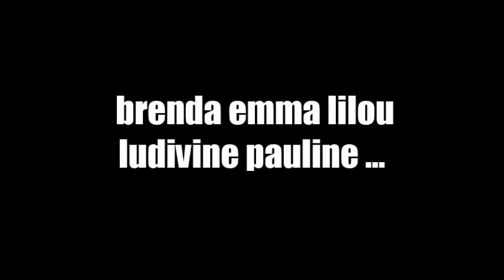Visite en vidéo du collège Guy Liard #3 !